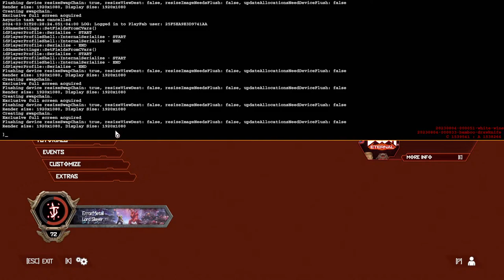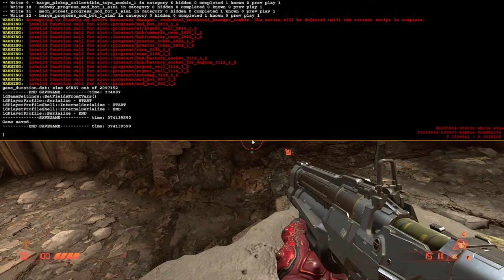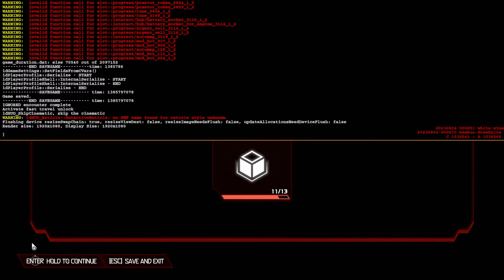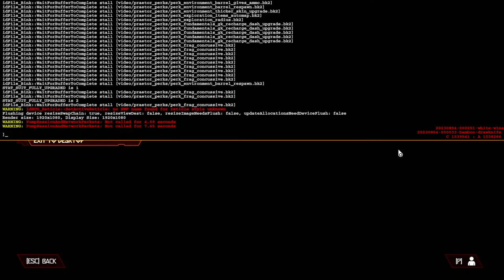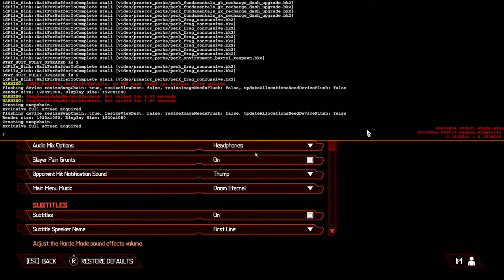practicing for Ultra-Nightmare - starting up